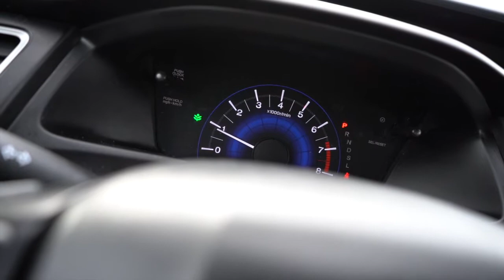VIN number 2HGFB2F4XEH043890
Winnipeg Honda
900-1717 Waverley Street
Winnipeg, MB R3T 6A9